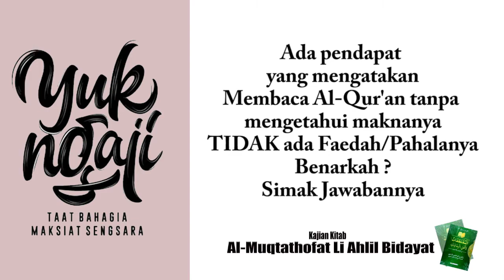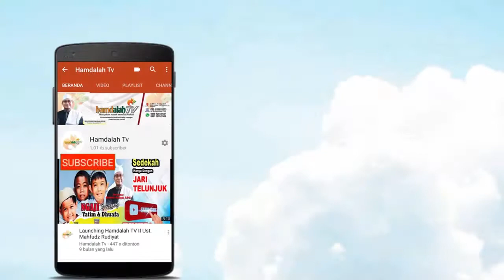Walaupun Satu Huruf Membaca Al Qur'an Pasti Akan Mendapat Pahala II Ust. Burhan Ubaidillah, S.Th.I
Ada pendapat yang mengatakan membaca Al-Qur'an tanpa mengetahui maknanya tidak  ada Faedah/Pahalanya Benarkah ? Simak Jawabannya

Walaupun Satu Huruf Membaca Al Qur'an Pasti Akan Mendapat Pahala

Kajian Kitab Al-Muqtathofat li Ahlil Bidayat, karya Ketua Pengurus Wilayah Nahdlatul Ulama Jawa Timur, KH Marzuki Mustamar, memberikan pedoman bagi masyarakat jika suatu ketika ada pihak-pihak yang tidak suka dengan tradisi yang selama ini dilanggengkan oleh Islam Indonesia melalui para wali dan ulama terdahulu.

Ya, tradisi itu adalah tahlilan, ziarah kubur, istighotsah, diba atau maulidan, dan lain sebagainya yang jelas sudah sangat mendarah daging di tengah masyarakat. Namun saat ditanyakan terkait dalil atau argumentasi keagamaan yang menguatkan tradisi tersebut, sebagian masyarakat awam tidak tahu.

Parahnya kemudian kaum salafi wahabi sangat memiliki kesempatan dan banyak senjata untuk menyerang serta mengkafir-kafirkan banyak orang.

Semestinya, memang kita sebagai warga NU tidak perlu menanggapi mereka yang tidak suka dengan tradisi Islam yang demikian. Akan tetapi jika mereka mempertanyakan, menyerang, apalagi sampai mengkafirkan, maka kita juga perlu menyiapkan jawaban.

Kitab karya seorang yang pernah menjadi Ketua PCNU Kota Malang ini tidak lain untuk menyelamatkan masyarakat yang kerap mendapat tudingan sesat, sekaligus menyadarkan pihak-pihak tertentu agar tidak mudah mengkafirkan orang lain.

Sebab, semua tradisi keagamaan yang dijalankan masyarakat pasti ada dasarnya. Terlebih Islam Ahlussunnah wal Jamaah yang memiliki banyak referensi keagamaan dari ulama-ulama klasik yang dapat dijadikan sebagai pedoman dan pelindung.